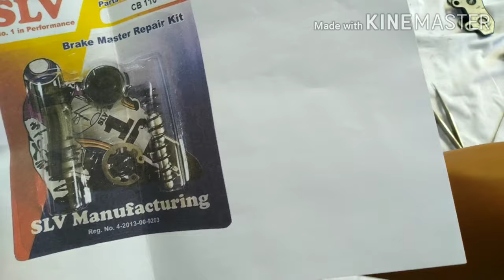Rear disc brake assembly maintenance, assemble, dis assemble and trouble shooting